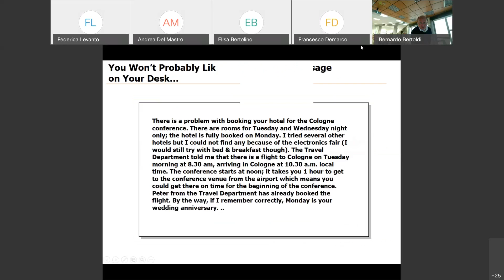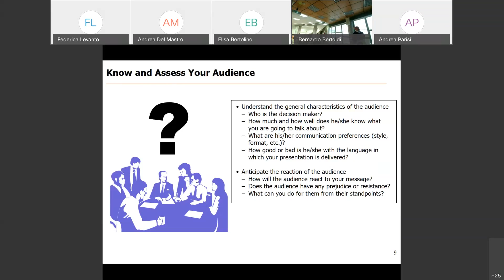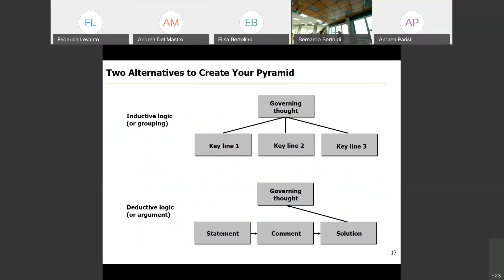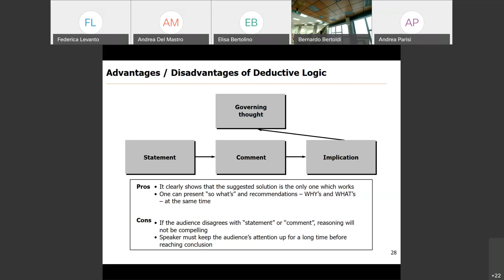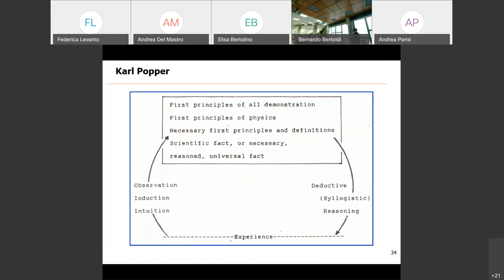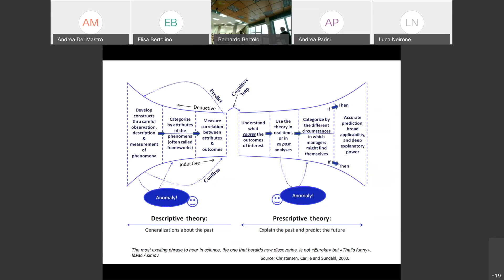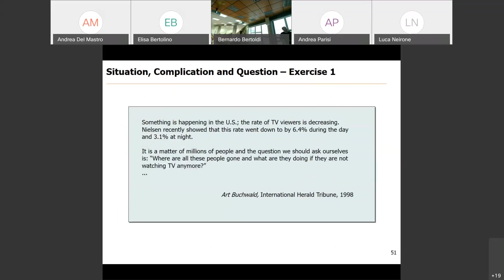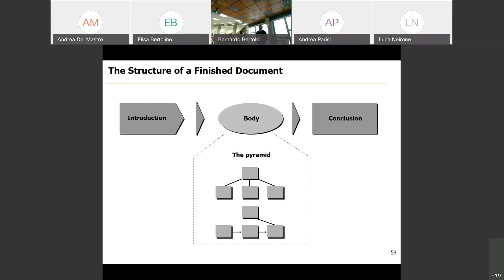2021CA Il pensiero manageriale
Il mestiere del manager è prendere decisioni. Non ci si può aspettare che ogni decisione sia giusta, ma è necessario che ogni decisione sia presa con un processo logico solido e comunicata in modo strutturato.